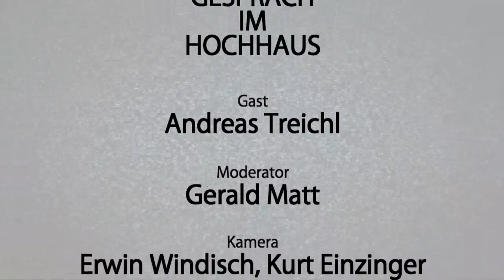Matt spricht mit Treichl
Folge 49

Dr. Andreas Treichl, österreichischer Bankmanager und Vorstands-Vorsitzender der Erste Group, zu Gast bei Gerald Matt.